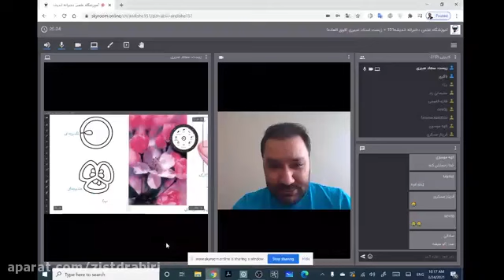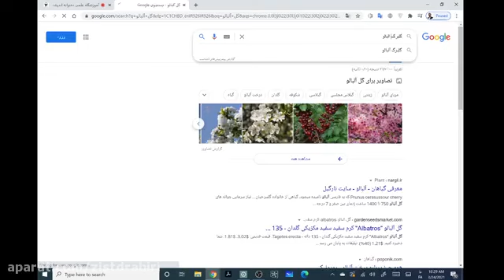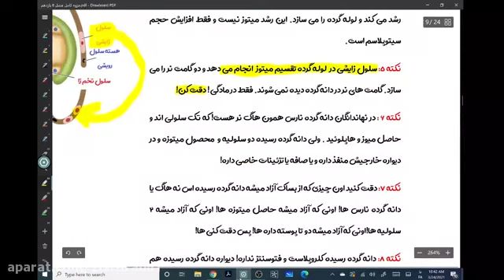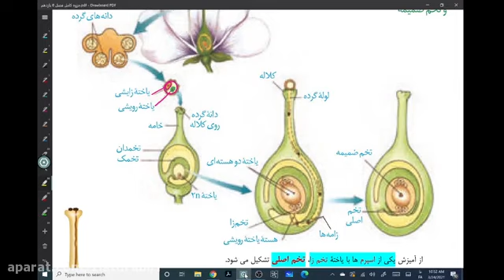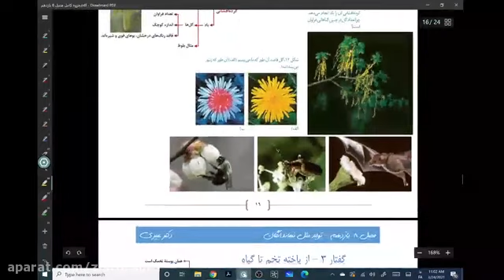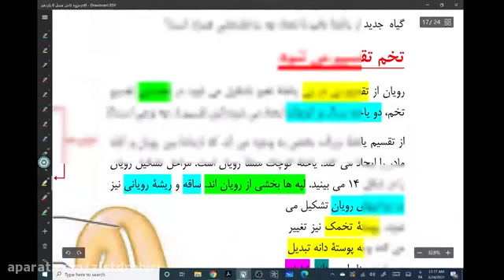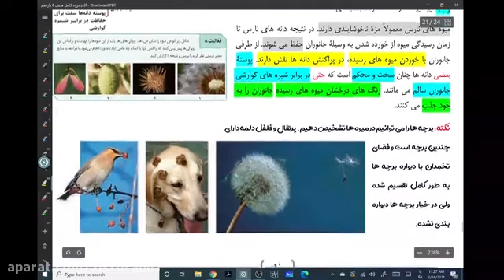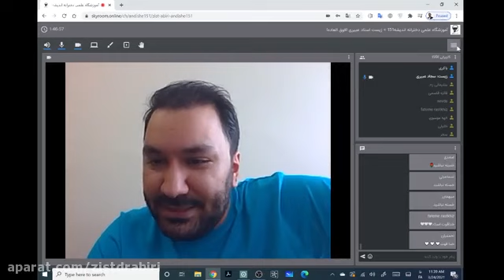Chapter 8 - the eleventh - pamphlet text - Introduce about pamphlet text